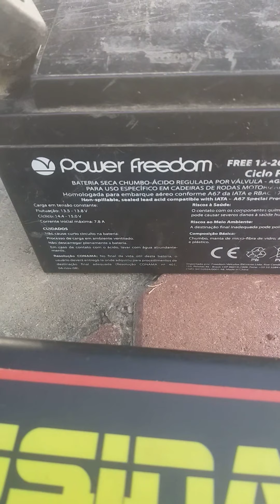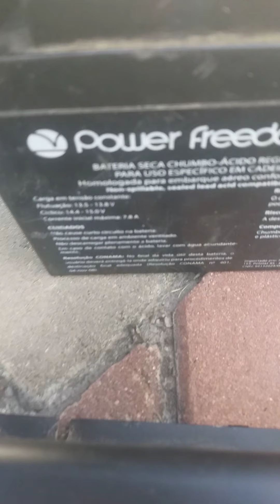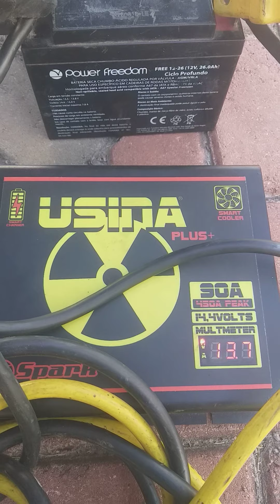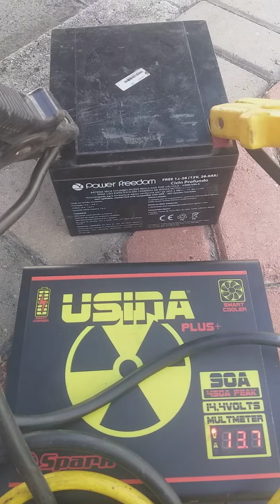Carregando bateria através do inversor.